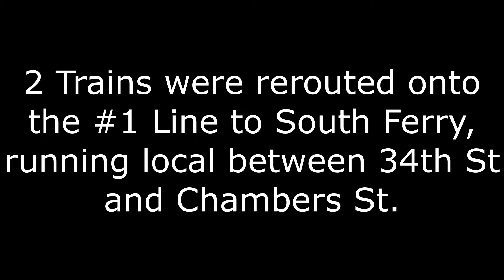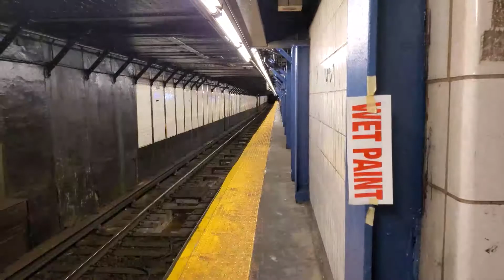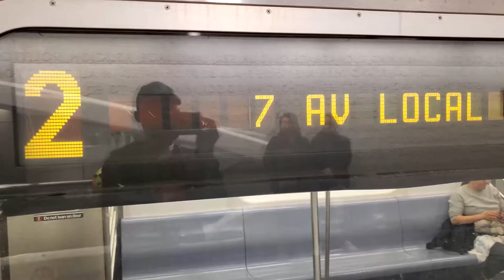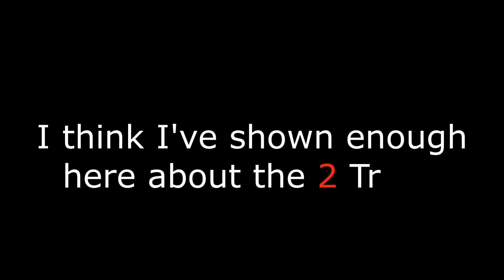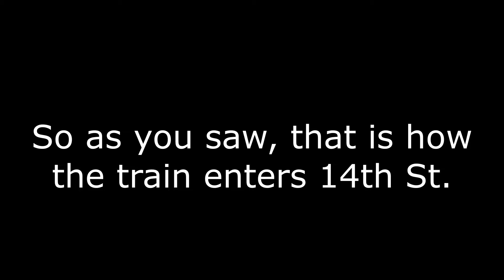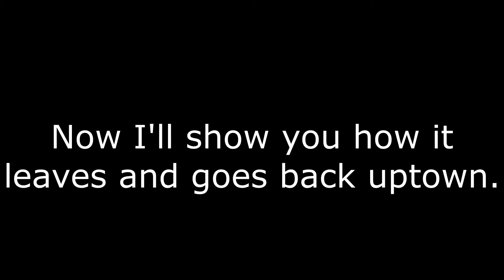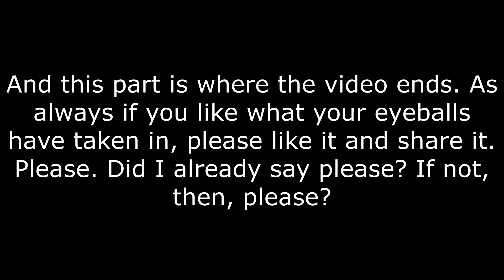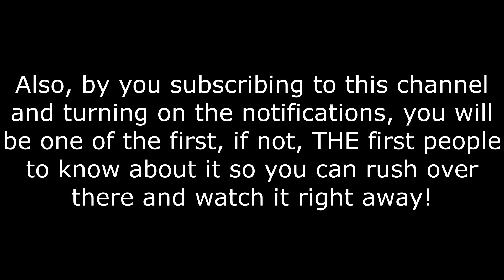2 Train to South Ferry and 3 Train to 14th St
Due to track work being performed, the 2 and 3 trains were not running into Brooklyn. 2 trains are running to South Ferry on the 1 Line and 3 trains only ran to 14th St.

This means that 4 trains are forced to New Lots Avenue instead of terminating at Utica Avenue during the days/evenings, and 5 trains are forced beyond Bowling Green to Flatbush Avenue.